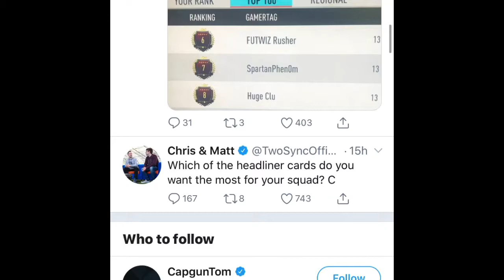Why Twosync Haven’t Been Uploading